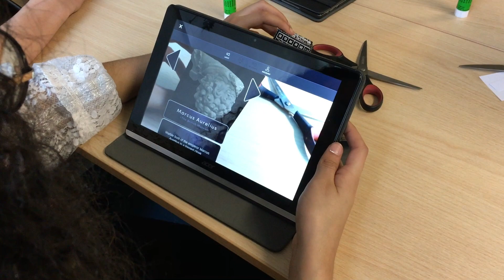La réalité virtuelle dans un cours de Latin : VR à l'Athénée Liège 1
Ce 07/01/19, les élèves de 2e latin de l'Athénée Royal Liège 1 passait un cours de latin en y intégrant la réalité virtuelle et augmentée. L'occasion pour eux, d'être immergés dans la vie d'un gladiateur, ou encore de visiter le Colisée !